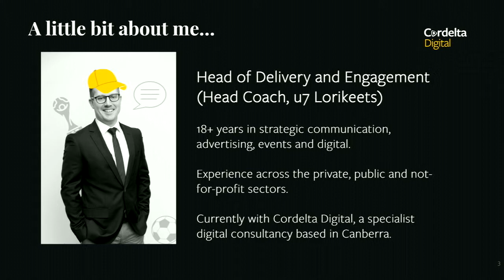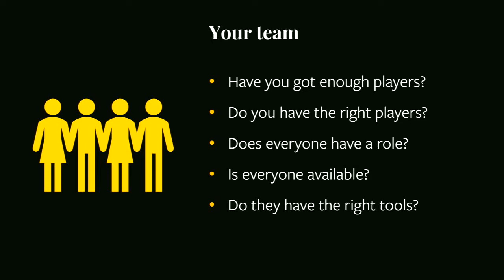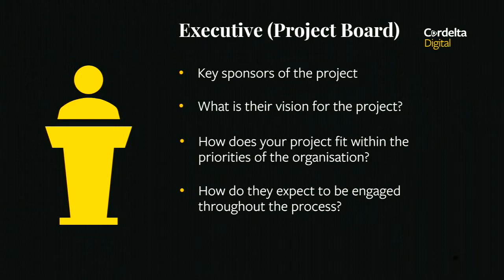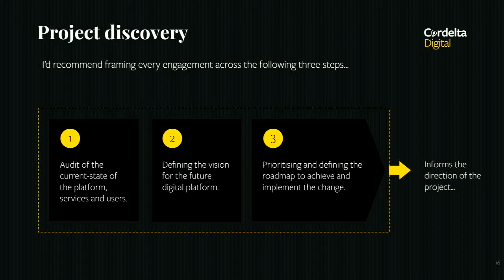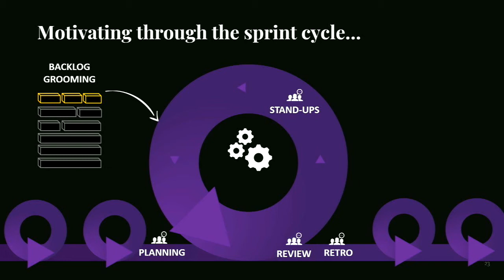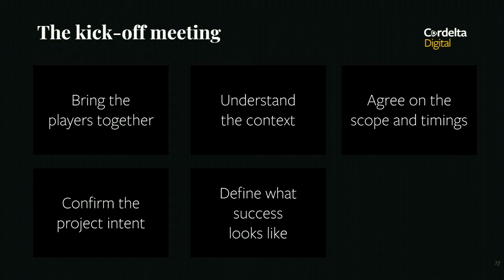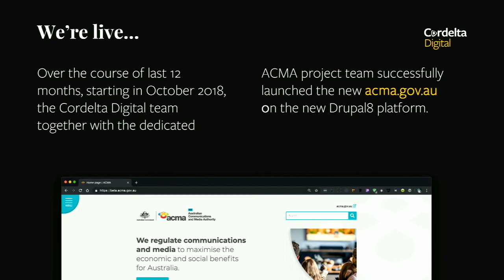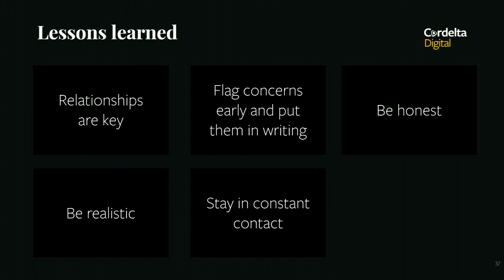"Cordelta: The Delivery Game" - Damian Tunney (DrupalSouth Hobart 2019)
Damian Tunney

Learn how to win at the game of delivery and set your project up for success.

To win at the game of delivery you first need to understand the game. So what is it and where do you start?
In this session, Damian Tunney (Head of Engagement and Delivery at Cordelta Digital) will share his insights on the core ingredients to designing complex engagements. With a focus of the people side of projects, Damian will draw from his experience across the private and public sectors delivering global campaigns, product launches and his most recent digital transformation projects.

Thu Nov 28 11:15:00 2019 at Huon